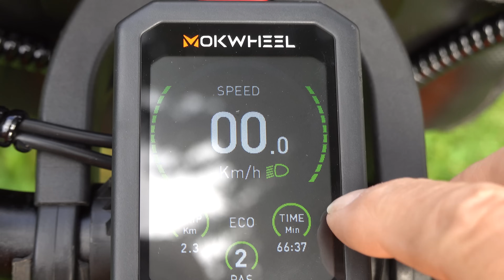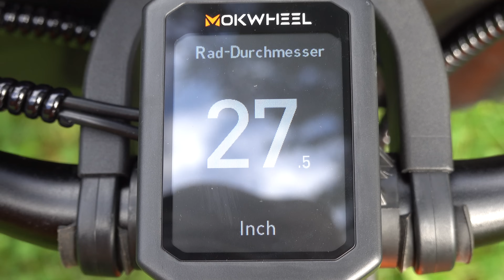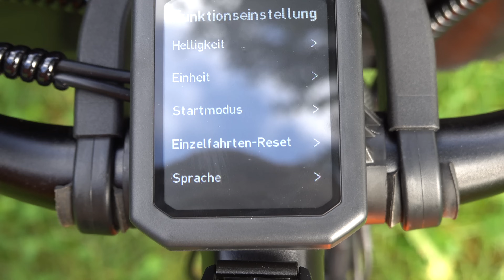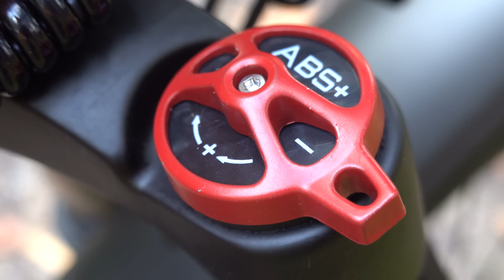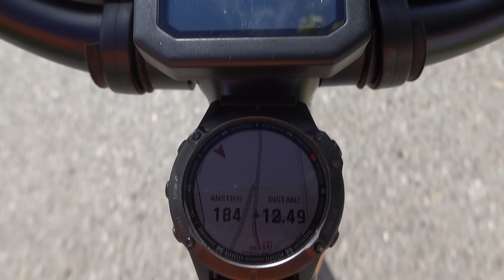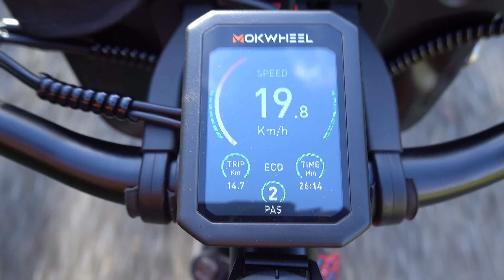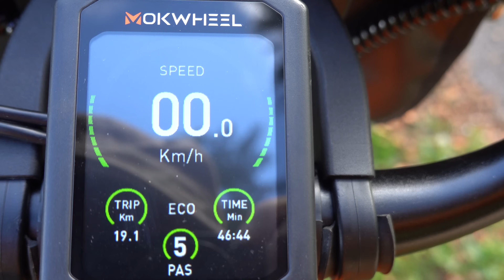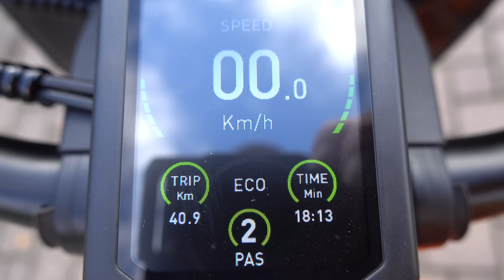Mokwheel Asphalt e-bike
Mokwheel Asphalt e-bike ist ein Elektrofahrrad, das speziell für den städtischen Pendlerverkehr entwickelt wurde. Der Drehmomentsensor sorgt für eine effektive Leistungsabgabe, sodass Sie höhere Geschwindigkeiten und längere Strecken erreichen können.